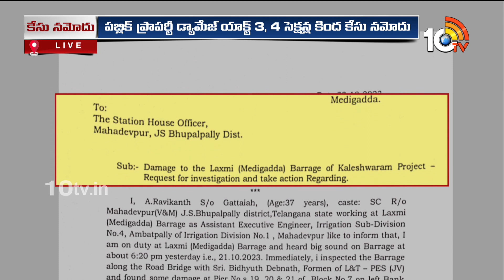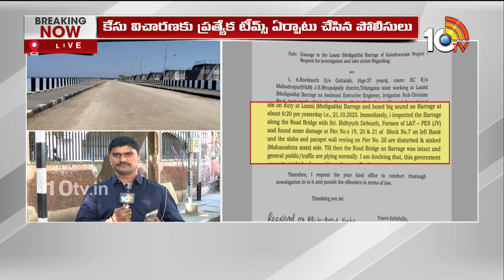మేడిగడ్డ లక్ష్మీ బ్యారేజ్‌ ఘటనపై అధికారుల ఫిర్యాదు | Case Filed On Medigadda Barrage Pillar Issue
మేడిగడ్డ లక్ష్మీ బ్యారేజ్‌ ఘటనపై అధికారుల ఫిర్యాదు | Police Case Filed On Medigadda Barrage Pillar Issue  | 10TV

10TV is one of the Largest Content producing Telugu News Channel in Telugu States. Its one of the leaders in the production and broadcasting of un-biased and comprehensive news.
10TV offers round the clock coverage of latest breaking news and unique mix of news bulletins, current affairs and Entertainment programmes.
10TV Youtube Channel offers Latest News from Telugu States, Politics, Entertainment, Health, Sports Lifestyle, Devotional, National News, International News and lot more.!

హాయ్,
10టీవీ యూట్యూబ్ చానల్‌కి స్వాగతం. 10టీవీలో ప్రసారమయ్యే కథనాలతో పాటు ఆసక్తికరమైన మరెన్నో అంశాలను 10టీవీ యూట్యూబ్ చానల్లో మీకు అందిస్తాం. మా వీడియోలలో మీకు నచ్చిన వాటిని మాకు తెలియజేయండి. అలాంటి మరిన్ని కథనాలను మీకు అందించేందుకు ప్రయత్నిస్తాం. నచ్చిన వీడియోలను మరింత మందికి షేర్ చేయండి. చానల్‌ను సబ్‌స్క్రైబ్ చేయడం మరిచిపోకండి. ధన్యవాదములు.!